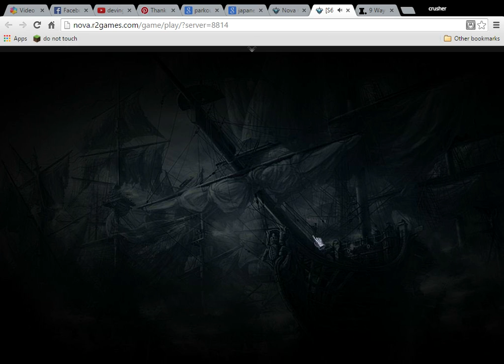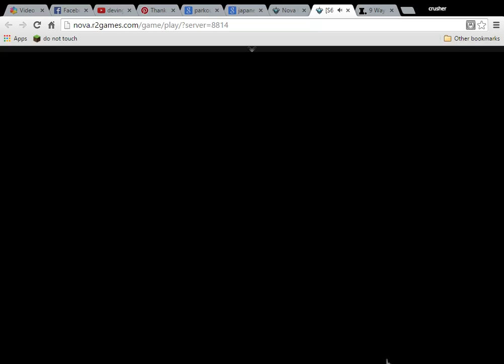Nova Genesis adventure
So today I show you a new game that I have been playing and I hope you enjoy